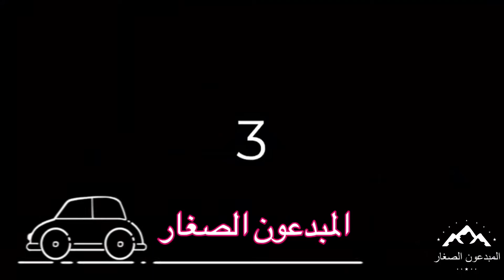مسابقة الطفل المبدع ( مسابقات خاصة بالأطفال في عمان ) شارك معنا لتحصل على جوائز و هدايا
مرحبا بكم اصدقائنا المبدعون الصغار
نتمنى لكم الصحه و العافية

تم تسجيل هذه الحلقة قبل وصول المعدات المتطورة مثل ( المايكروفون و النظام السمعي و نظام الإضاءة و البرمجيات المصاحبة لنظام التصوير و المونتاج ) ، لذا نعتذر على عدم وضوح الصوت ، نرجو منكم المعذرة أصدقائنا.

مع تحيات
المبدعون الصغار
يارا ، أدم ، فهر
( ياف )